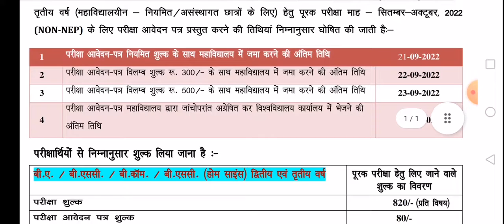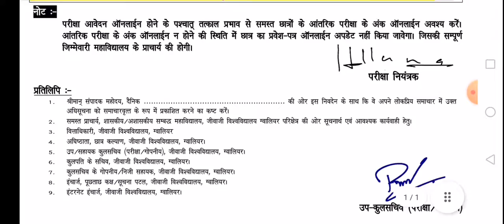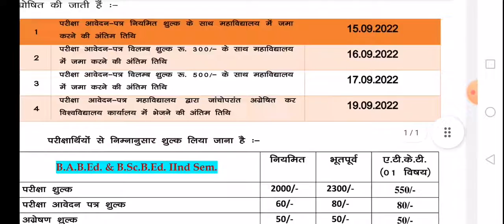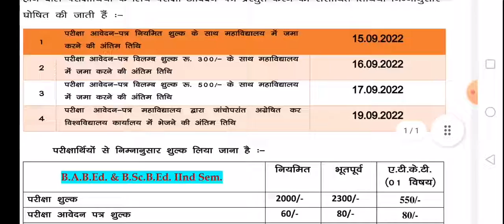jiwaji university gwalior exam form start I जीवाजी यूनिवर्सिटी परीक्षा फॉर्म भरने शुरू ऑनलाइन स्नातक